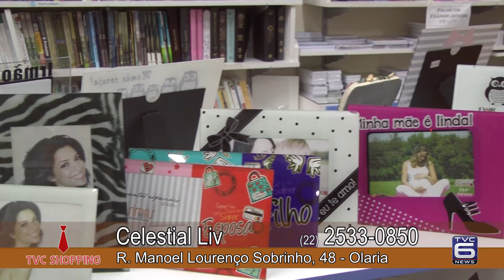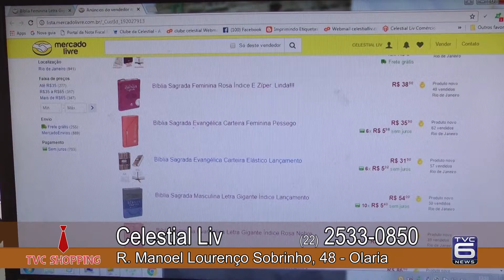TVC Canal 06 - TVC Shopping - Celestial Liv - 21-01-2017